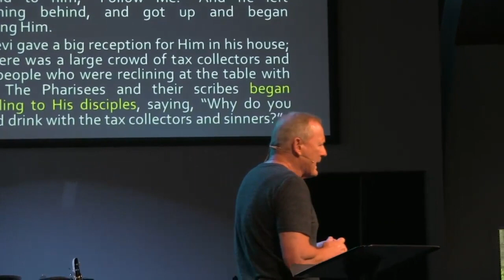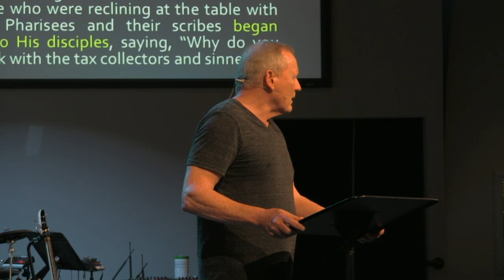Sermon Highlight - Less Complaining. More Serving. - Tom Brown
Highlight from the sermon "Eating and Drinking: Part 2" by Evangelist Tom Brown on July 18th, 2021.